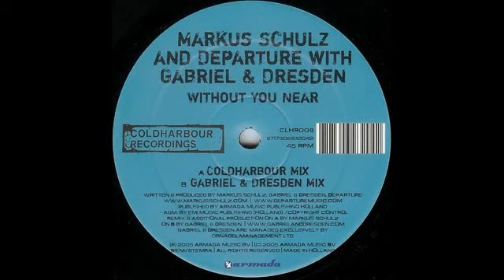Markus Schulz and Departure with Gabriel & Dresden - Without You Near (Gabriel & Dresden Mix)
It's a little bit lonely down here
It's a little bit faint Without you near
Without you near

Is it wise to say
While the other's waiting
She's contemplating you
Another passes by the door
Any other day,
you just look around and
All you see is gone

How can you sit there watching
Someone else?
How can you sit there, sit There watching

Faint without you near
Lonely down here
Lonely down here

Without you near
Without you near

Coldharbour Recordings / Armada Music
2005